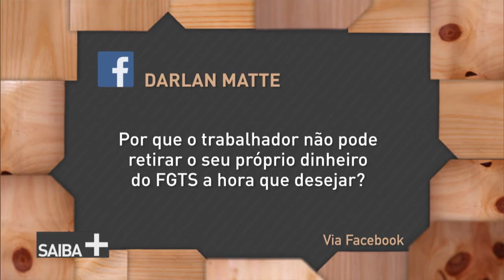Programa aborda novas regras para o saque de contas inativas do FGTS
SAIBA +: 17.09.17: O programa destaca as mudanças que surgiram com o saque do saldo das contas inativas do Fundo de Garantia do Tempo de Serviço. Duas foram as principais e atingem quem foi demitido por justa causa ou quem pediu demissão.